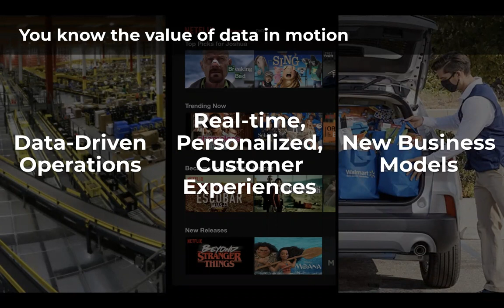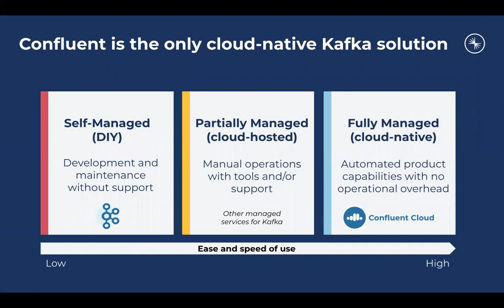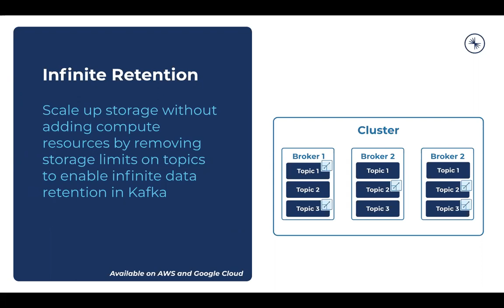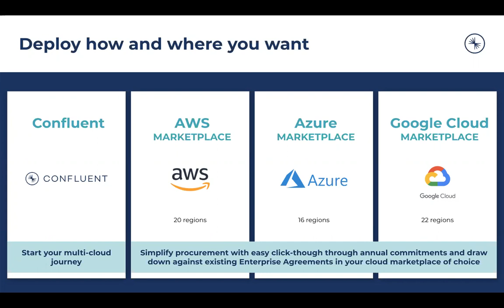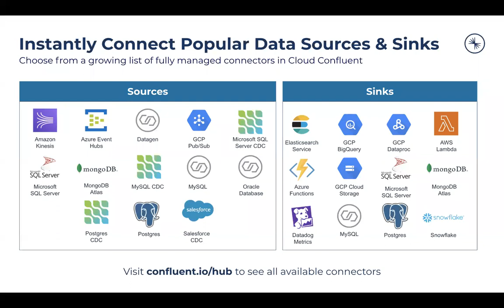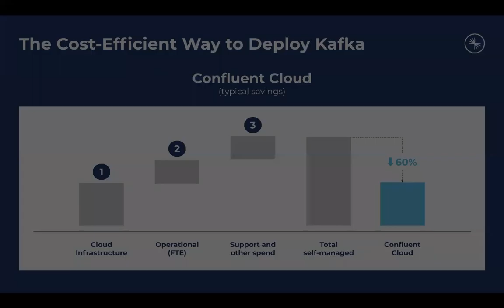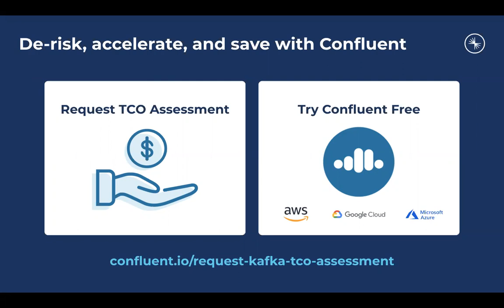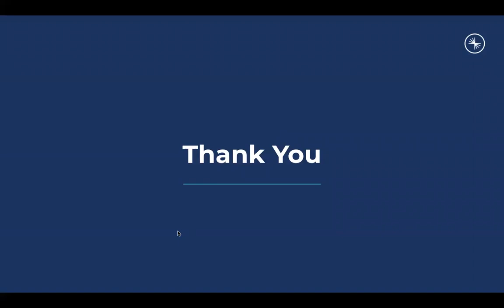Why Cloud Native Kafka Matters – 4 Reasons to Stop Managing it Yourself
With your most talented teams bogged down managing a massive Kafka deployment, it can be challenging to move the dial on projects that drive real value for your business. For example, launching your next major feature, fueling more best-in-breed services like AI/ML on your cloud provider platform, or developing your first use cases for real-time data movement across clouds. By shifting to a fully managed, cloud-native service for Kafka you can unlock your teams to work on the projects that make the best use of your data in motion.